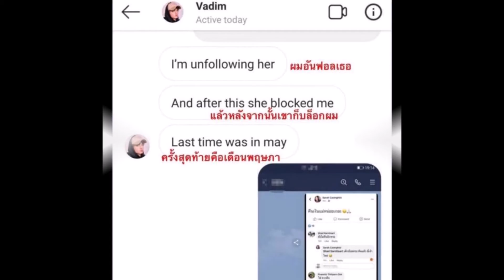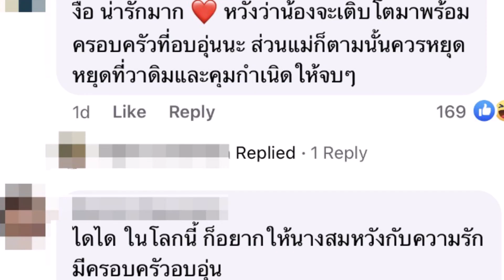จับผิด วาดิม พ่อของลูกคนเล็ก ซาร่า คาซิงกินี หลังเคลื่อนไหวถึงลูก ก่อนลบออกเพียงไม่กี่นาที